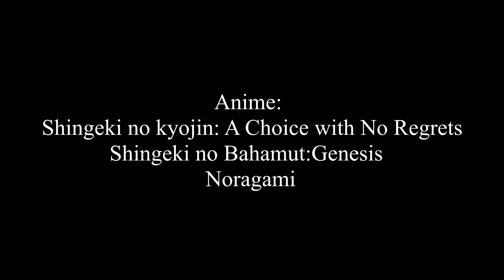serie nova minecraft survival ou os aventureiros ?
qual vai ser o nome da serie serà que mais alguem vai participar ?